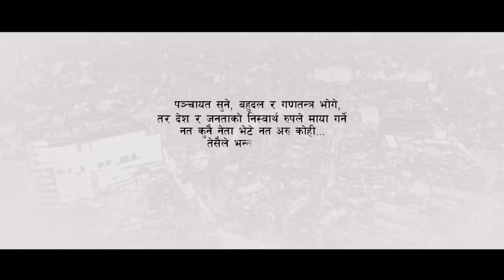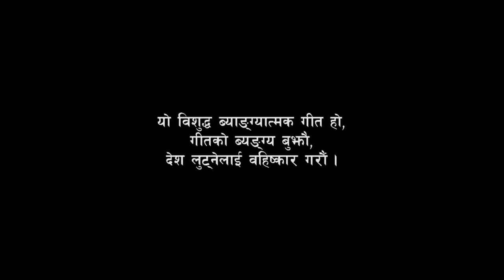2076 Pashupati Sharmas new song // लुट्न सके लुट पशुपति शर्माको ह टाइएको गित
लुट्न सके लुट पशुपति शर्माको हटाइएको गित lutna sake lut kancha Pashupati Sharma ko jata tatai charcha batulnn safall